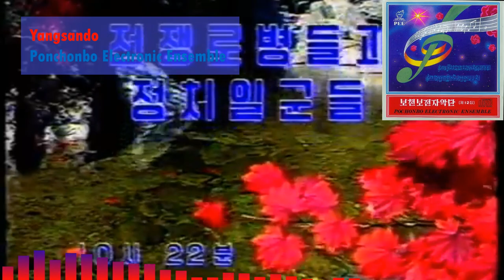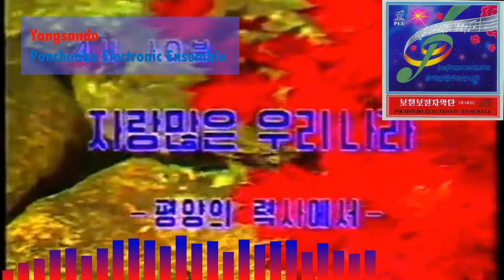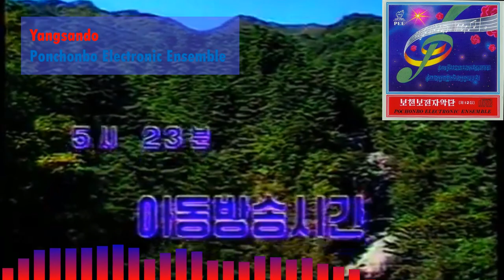Ponchonbo Electronic Ensemble - Yangsando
Hey there everyone! Now, again, I know this is from North Korea of all places, but at least this is traditional Korean so yeah I guess?
Anyways, this will most probably be the last video I myself edit on this channel and you will find out why in my next video.
I really had fun making stuff on this channel but now since life is throwing heaps of lemons at me right now, I just have to make lemonade with someone's help right? Well, that there is a clue to my next video and the main topic of it to be honest.

This video is uploaded for archival and research purposes only.